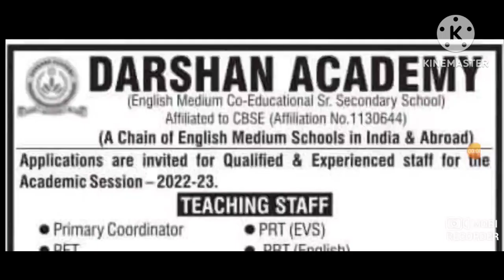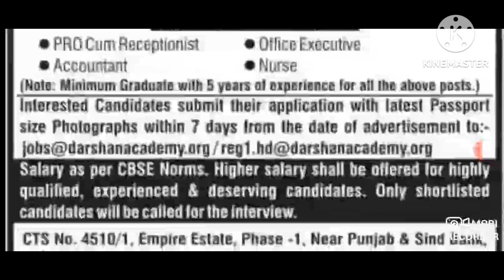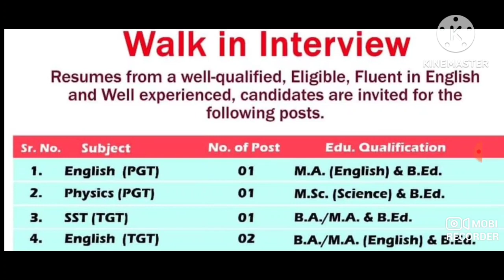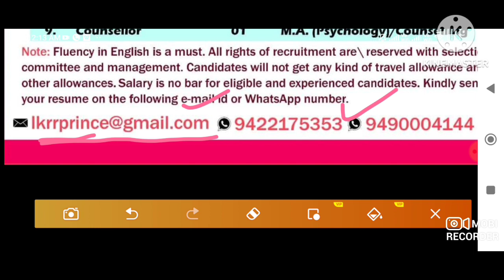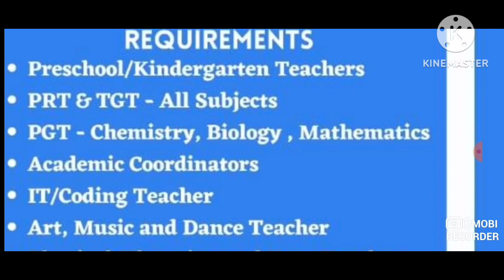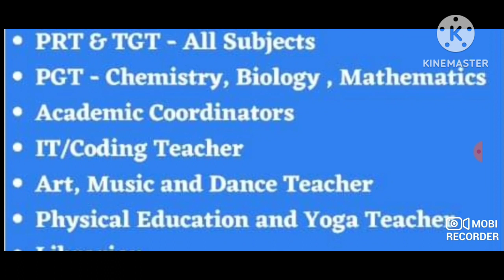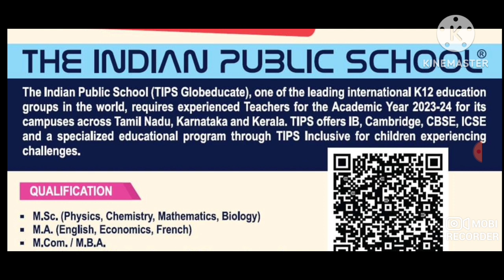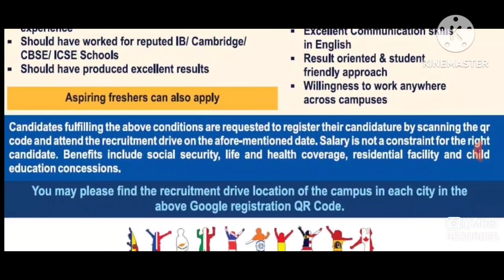4 BIG SCHOOLS VACANCIES 2023 I 100+ JOBS I SALARY UPTO 70000 I TEACHING & NON TEACHING , ADMIN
4 BIG SCHOOLS VACANCIES 2023 I 100+ JOBS I SALARY UPTO 70000 I TEACHING & NON TEACHING , ADMIN

UCSJsC5TcNhMGsFydgaeZMeQ

jobs in dehradoon,
jobs in rurkee,
jobs in delhi,
jobs in gaziabaad,